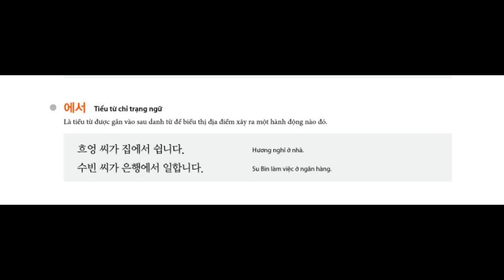[Tiếng Hàn mỗi ngày] Sơ cấp 1 - Ngữ pháp 에서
Lớp tiếng Hàn cô Chi tại Lâm Hà - Lâm Đồng